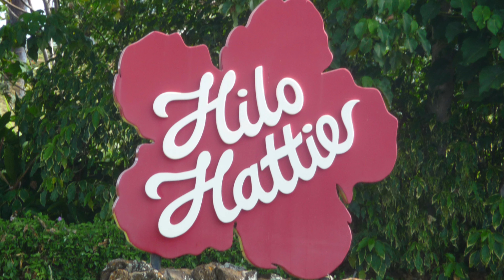Kauai and Molokai